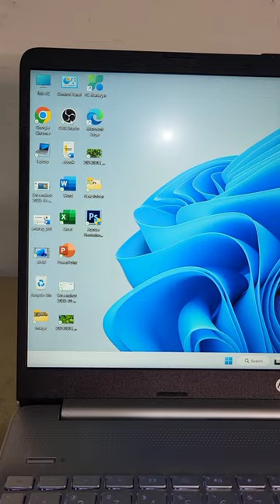Screen recording in laptop / PC | obs studio | Anurag Laptop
Screen recording in Laptop / PC short video